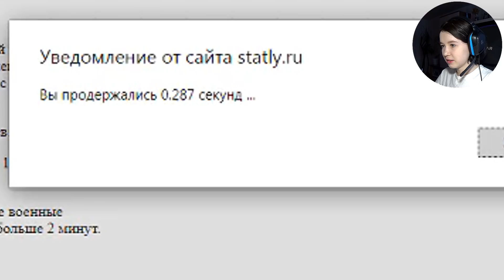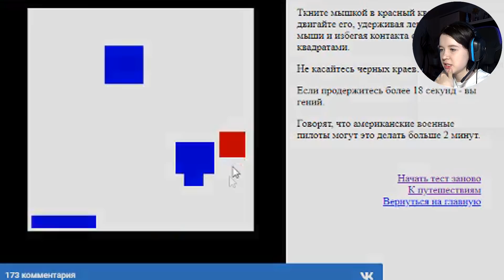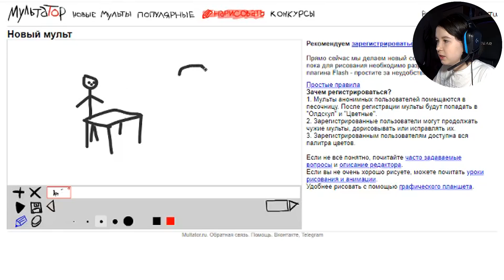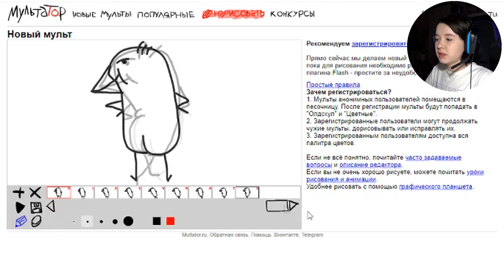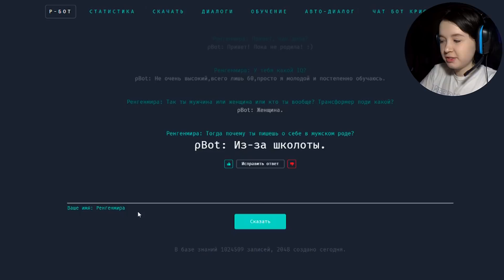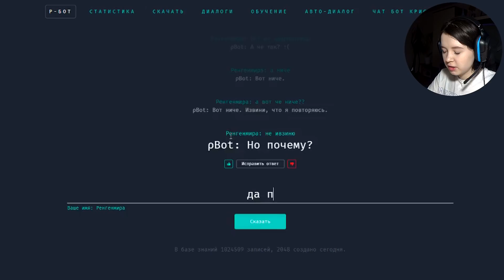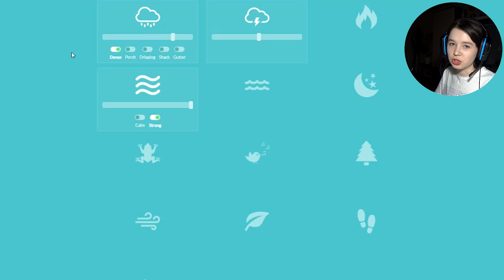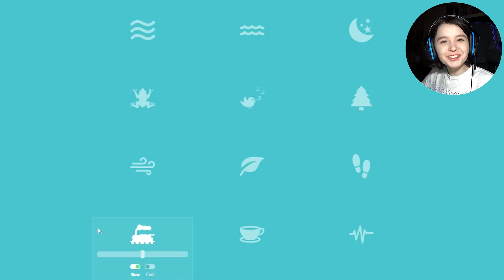ЧЕМ ЗАНЯТЬСЯ НА КАРАНТИНЕ? | Топ 5 ИНТЕРЕСНЫХ сайтов!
♥Привет, меня зовут Вика. Добро пожаловать!
Летс-плеи, обзоры и просто смешные видео, все это вы найдете на моем канале :)
Каждую неделю, новый летсплей!